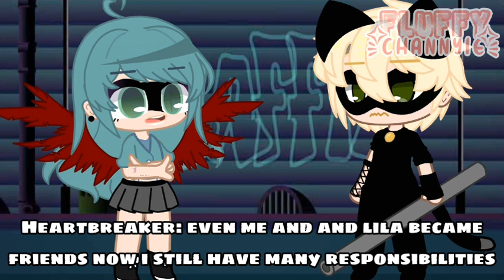「welcome to the show」MLB🐞 『Read description』Ep.5